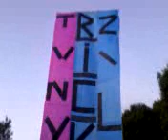Truff 3mts corta brisa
Sem comentarios pra bandeira!